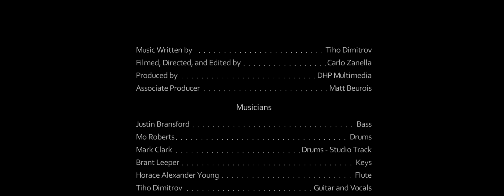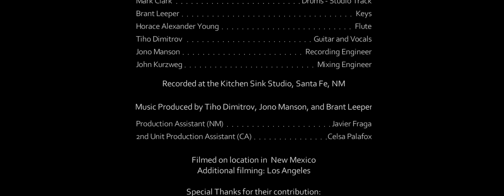Tiho Dimitrov - "Get The Bone"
Artist: Tiho Dimitrov - Santa Fe, New Mexico
Directed by: Carlo Zanella
Director of Photography: Carlo Zanella
Produced by DHP Multimedia for the Santa Fe TV Show